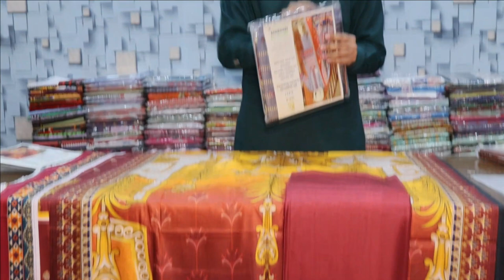SALE ON MIX VOLUME